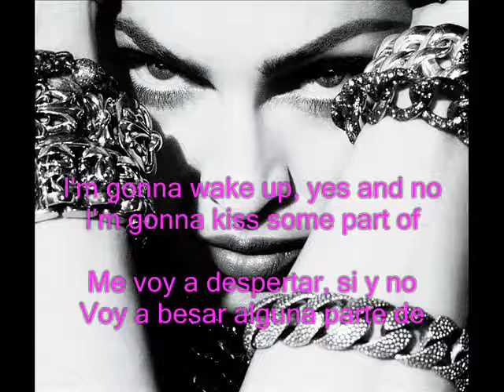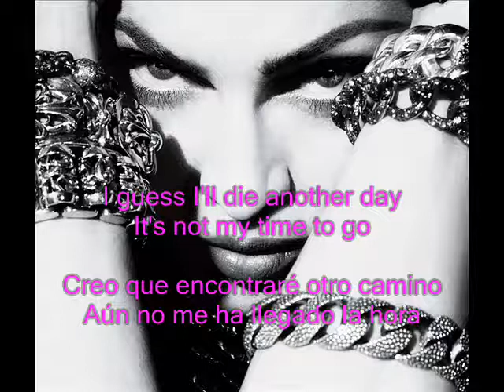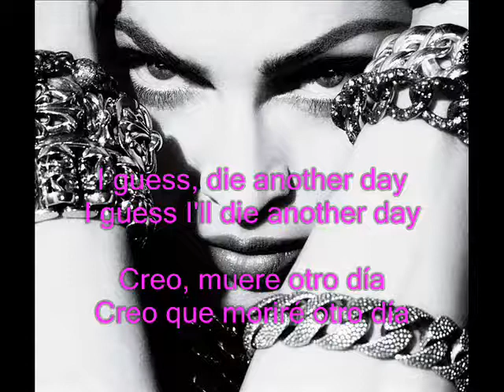Madonna Die another die subtitulos español ingles